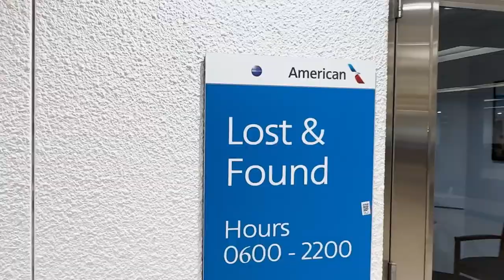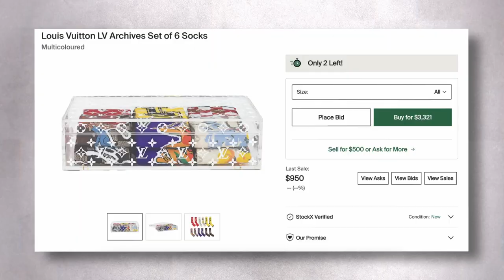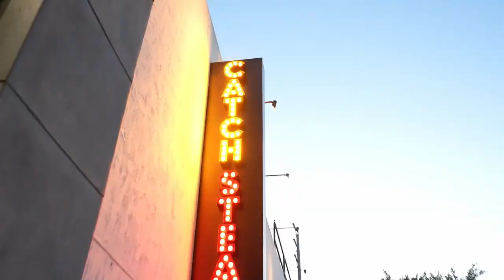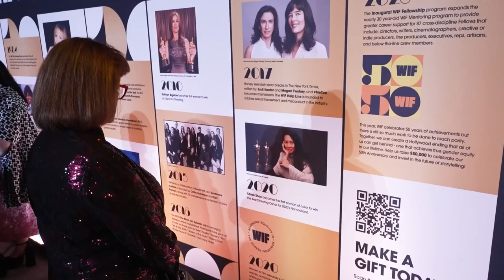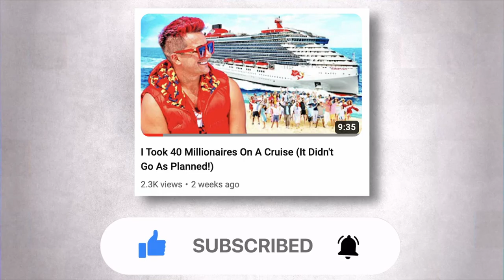My Wild Oscar 2024 Weekend: Hollywood Parties, Celebs, and a Lost Luggage!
Dive into the glitz and glamour of Oscar weekend, as I navigate through a series of unexpected adventures – from lost luggage nightmares to rubbing shoulders with A-list celebrities at the most exclusive parties. Join me on a whirlwind journey through Rodeo Drive shopping sprees, intimate catch-ups with famous friends, and behind-the-scenes glimpses of my TV show filming. It's an action-packed vlog filled with luxury, laughs, and a little bit of chaos. From the Governor's Ball to the Vanity Fair Oscar party, see which events make my top three must-attend Oscar parties of the year.

Remember to check out our other videos coming out once a week on Modern Day Money - How you can make more money than EVER before in the new world, using marketing, influence, branding and lessons from billionaires.

We've already helped over 40,000+ Entrepreneurs and we want you to be NEXT!

Follow our journey and get DAILY tips on money, marketing & motivation on our IG @Rudymawerlife

Learn more and join the RedLife & TeamRED

Under no circumstance is it to be taken as financial or investment advice. All examples and income claims are not typical and you must always seek out the guidance of financial advice or legal advice before making any investment, business decision, etc.